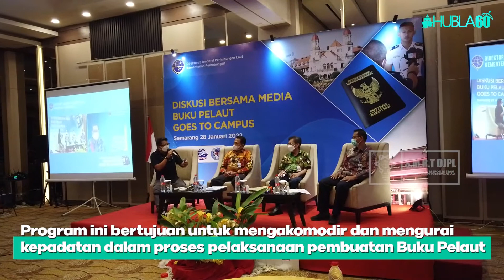Hubla60 - KEMENHUB JEMPUT BOLA DENGAN PROGRAM "BUKU PELAUT GOES TO CAMPUS"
KawanLaut, Kementerian Perhubungan cq Direktorat Jenderal Perhubungan Laut melalui kantor Kesyahbandaran dan Otoritas Pelabuhan Kelas I Tanjung Emas Semarang telah meluncurkan program Buku Pelaut Goes To Campus.

Pelaksana tugas (Plt) Direktur Jenderal Perhubungan Laut Arif Toha dalam acara Diskusi Bersama Media dengan tema Buku Pelaut Goes To Campus, di Semarang – Jawa Tengah, Jumat (28/1) mengatakan Buku Pelaut ini akan menjadi dokumen resmi dan identitas para pelaut yang akan bekerja di atas kapal.

"Direktorat Jenderal Perhubungan Laut sangat mendukung program Buku Pelaut Goes to Campus ini, karena program tersebut merupakan inovasi di bidang pelayanan publik yang diinisiasi oleh Agen Perubahan Kementerian Perhubungan yang berasal dari KSOP Kelas I Tanjung Emas yaitu Taufik Abadi," ujar Arif.